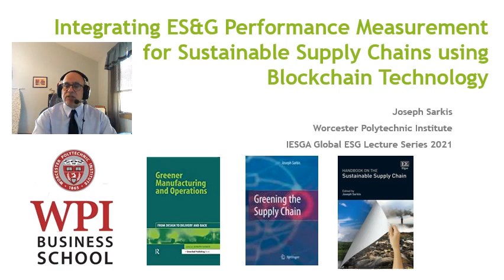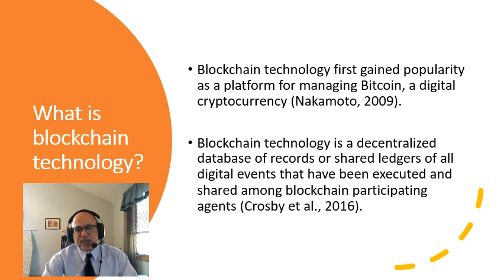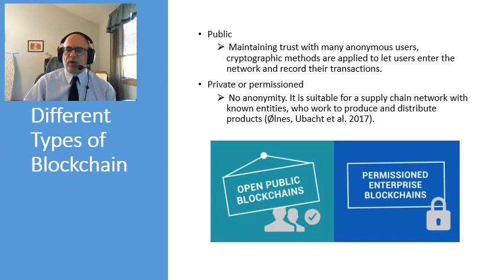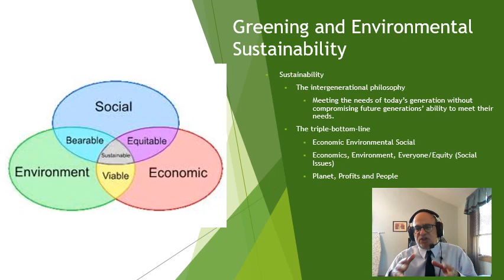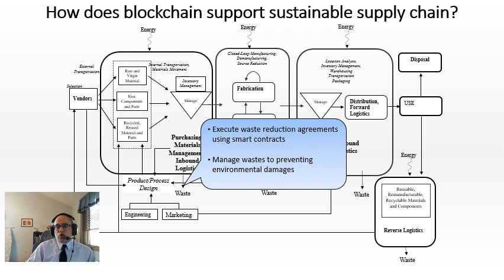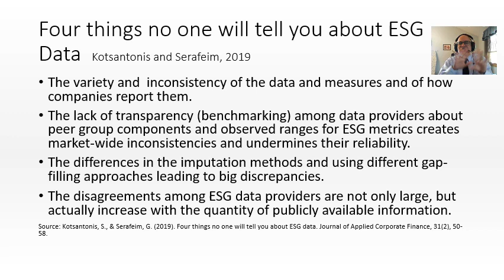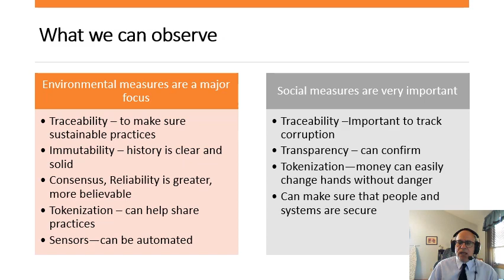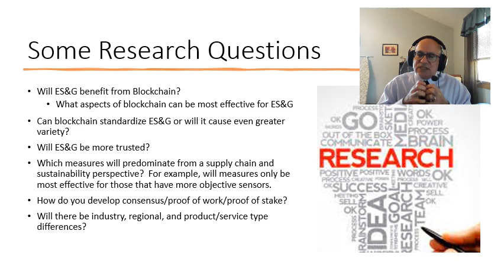Integrating ES&G Performance Measurement for Sustainable Supply Chains using Blockchain Technology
제목

요약문

The literature—but not necessarily the practice—has shown growth in the interest of these technologies for sustainability purposes. Primarily, for blockchain technology, the interest has been growing in sustainable supply chains and related practices. We describe some of the potential and promise of blockchain technology for inter-organizational sustainability. A clear area of contribution for these technologies is in performance measurement in this environment. A critical practical contribution is the use of the blockchain enabled performance measurement systems for Environmental, Social, and Governance (ES&G) monitoring and reporting. The presentation delves into the various concerns and issues involved at this nexus of topics.

강연자

Dr. Joseph Sarkis, Professor of Management within the Business School at Worcester Polytechnic Institute

Joseph Sarkis is a Professor of Management within the Business School at Worcester Polytechnic Institute. He earned his Ph.D. from the University of Buffalo. His research and teaching interests include Environmental Sustainability, Technology, Operations and Supply Chain Management. He has authored over 500 publications appearing in a wide variety of outlets. He is currently Editor-in-Chief of IEEE Engineering Management Review and Associate Editor for the journal Resources, Conservation and Recycling on the topic of sustainable supply chains. His editorial positions cover many leading journals in Operations, Transportation, Supply Chain, and Sustainability Management. Joe has been recognized as a Highly Cited Researcher for each year from 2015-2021 by Thomson-Reuters/Clarivate Analytics (Web-of-Science). He is an AT&T Industrial Ecology Fellow and has served as a research scholar at universities throughout the world; he currently holds a position of International Scholar within the Hanken School of Economics’ HUMLOG Institute. He is a coordinator within the Future Earth Systems of Sustainable Consumption and Production (SSCP) Knowledge-Action Network in the Circular Economy Working Group. Joe is also an international program coordinator for the Greening of Industry Network (GIN) along with the Greening of Industry Networks book series co-editor for Springer-Nature Publishers.

Geng, Y., Sarkis, J., & Bleischwitz, R. (2019). How to globalize the circular economy. Nature, 565(7738):153.

Saberi, S., Kouhizadeh, M., Sarkis, J., & Shen, L. (2019). Blockchain technology and its relationships to sustainable supply chain management. International Journal of Production Research, 57(7): 2117.

Yong, G. and Sarkis, J. (2018). China-US trade spat could hit the environment. Nature, 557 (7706): 309.

국제ESG협회 International ESG Association